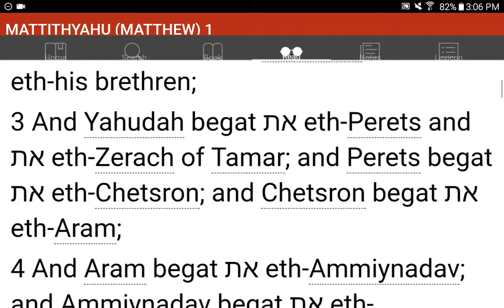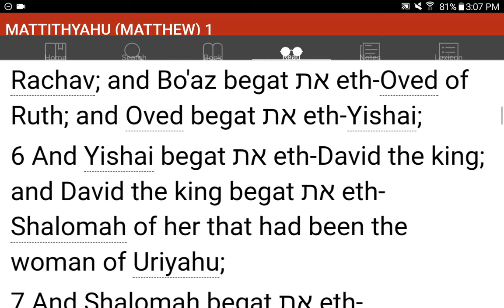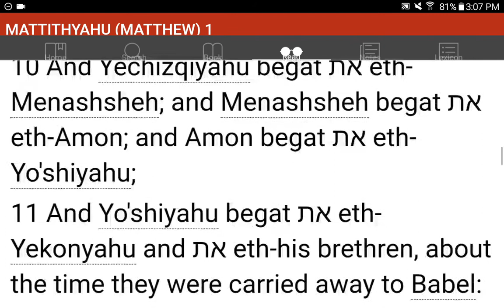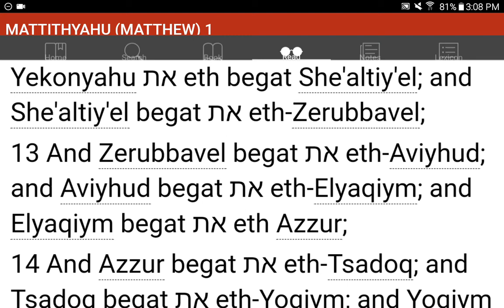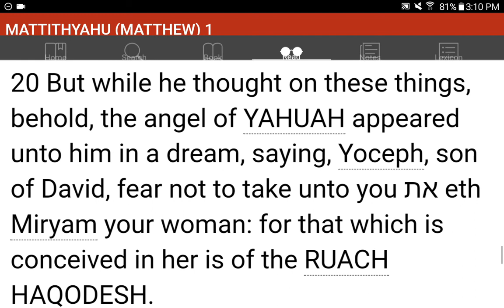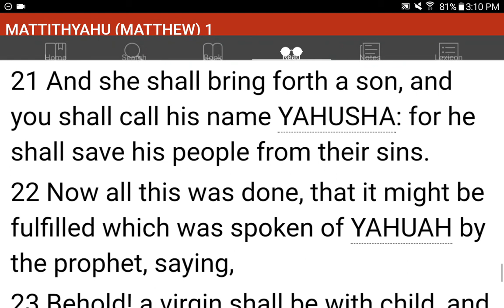💜h?™ "What's the MOST HELPFUL & SIMPLEST WAY that WORKS?"™ GIVE 1P/Month NOW! GCash